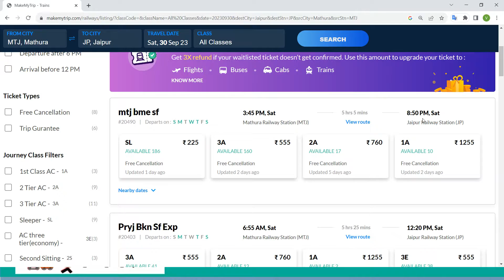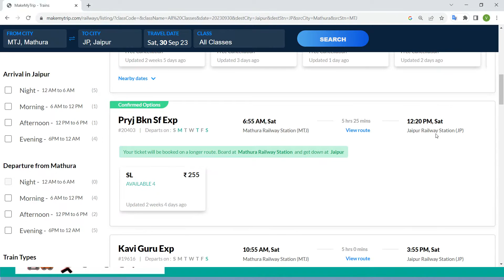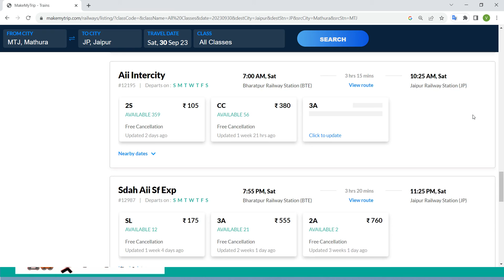mathura to jaipur train , mathura to jaipur train ticket price , mathura to jaipur by train